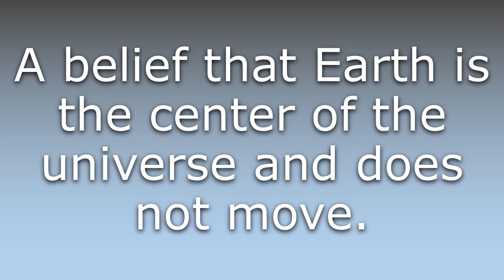What does Geocentrism mean?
What does Geocentrism mean in English? Learn the meaning of the word Geocentrism! How to Pronounce Geocentrism. Expand your vocabulary, learn words.